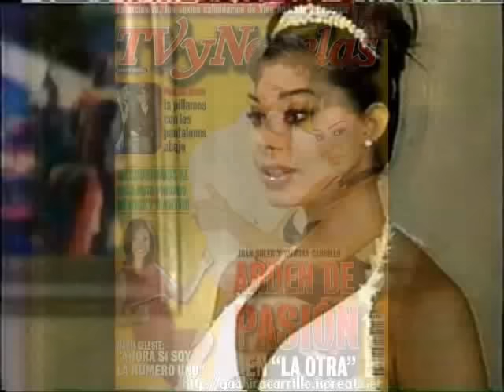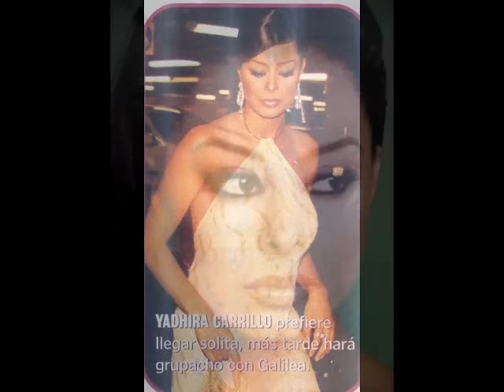la otra - Pedro Fermandez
Realicé este video sencillo para admiradores de la actriz mexicana Yadira carrillo.

La otra -  Pedro Fernandez.

la otra
que como sombra me acompaña
en mi camino es un amor que como enigma ni el olvido a de llegar
porque ella siempre está conmigo.

la otra
la que soñé
la que creí una vez perdida
sigue viviendo muy adentro de mi vida
esa mujer a quien mi ser sigue encendida

pero que tonto
si otra mujer está engañando este carino
sólo por ver en su mirar un parecido
aquel amor para el que nunca tengo olvido
pero fui un tonto
debí arrancarme el corazón
no sólo herirlo
si otra mujer esta engañando este cariño
vete de mi
lejos de mi
no la he olvidado.